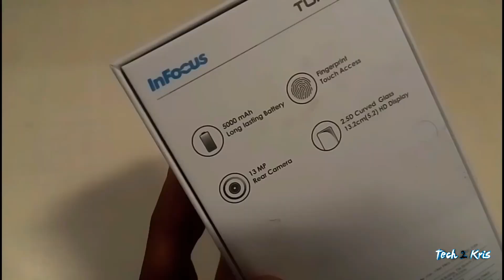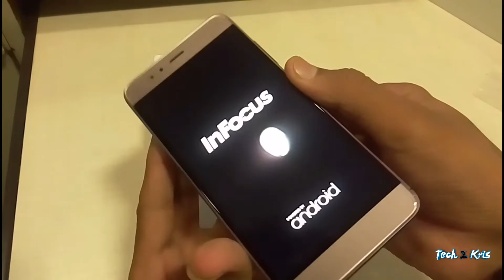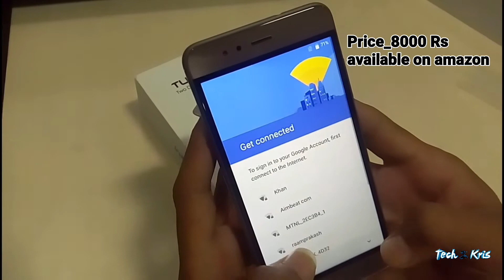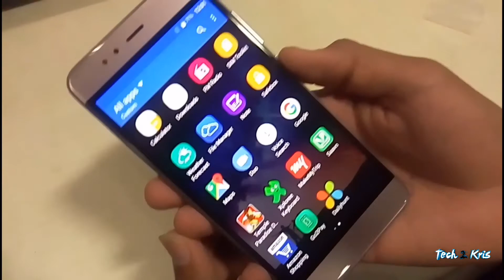Infocus Turbo 5 unboxing, specifications, features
Hey hi in this im gonna show you Infocus Turbo 5 unboxing, specifications,  features.
If u want to buy an affordable and budget big battery 🔋 life smartphone then this video is for you..
So watch this full video...
link to buy infocus turbo 5

If you think this video is helpful for you then please

And thanxxx for watching..